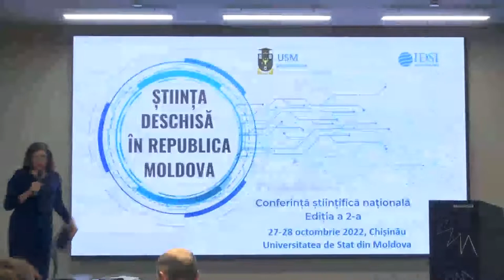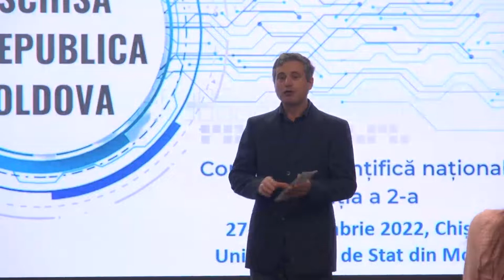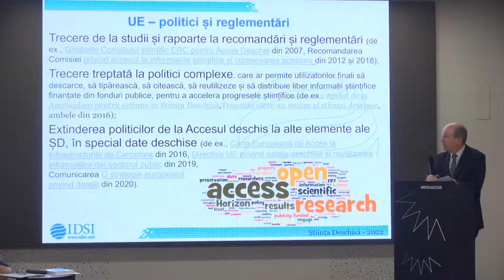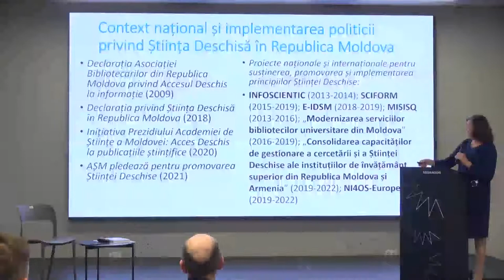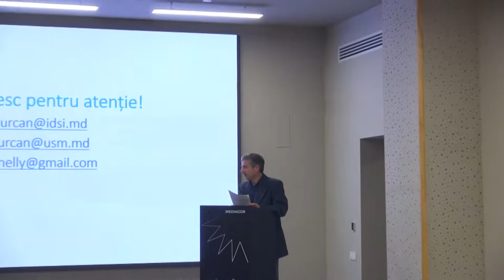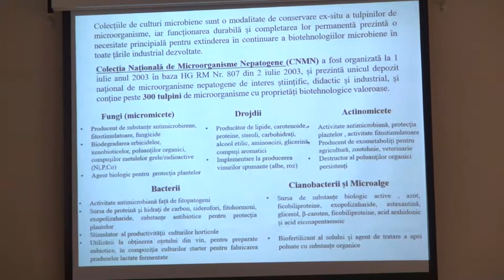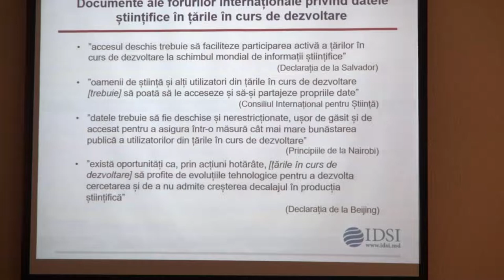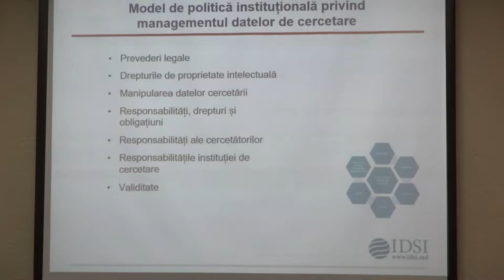27.10.2022, 10:00 | Conferința științifică - Știința Deschisă în Republica Moldova, ediția a 2-a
Institutul de Dezvoltare a Societății Informaționale în colaborarea cu Universitatea de Stat din Moldova organizează ediția a 2-a a conferinței naționale „Știința Deschisă în Republica Moldova” care se va desfășura în perioada 27-28 octombrie 2022, în cadrul Universității de Stat din Moldova (în format offline / față în față).

Deschiderea conferinței și ședința în plen a evenimentului vor avea loc în data de 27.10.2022, în cuprinsul orelor 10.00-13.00, în incinta Centrului MediaCor, din cadrul Universității de Stat din Moldova (str. Alexei Mateevici 60).

Sesiunile pe secțiuni pe 27 și 28 octombrie 2022 se vor desfășura în sala 119 (et. 1), blocul 2 al Universității de Stat din Moldova (în format offline / față în față).

Conferința este organizată în cadrul proiectului 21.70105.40ȘD Stimularea angajamentului Republicii Moldova în Știința Deschisă: suport metodologic și aplicativ.